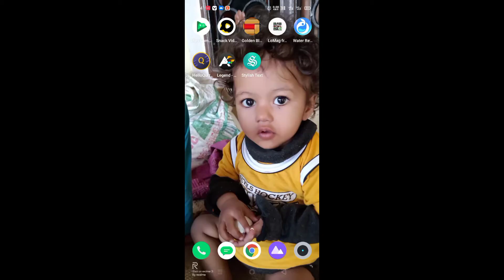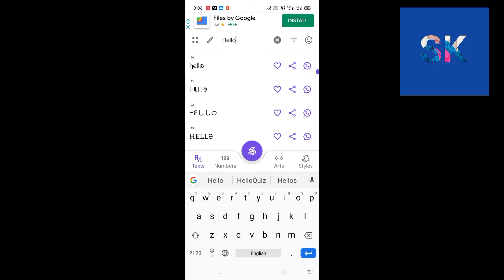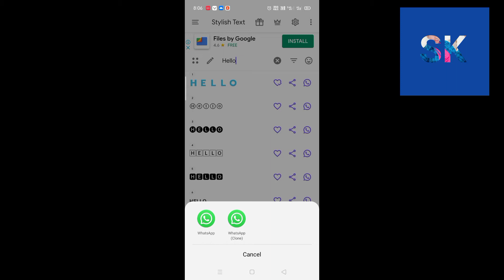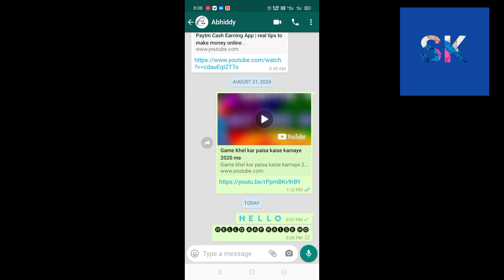Wathsapp में लिखने का स्टाइल कैसे बदले।। How to change Font style in wathsapp any Android phone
You're Queries:-
1.wathspps styles
2.Wathsapp Font Styles
3.wathsapp Par Font Styles Kaise Change Kare
4.wathsapp Font change
5.Wathsapp style